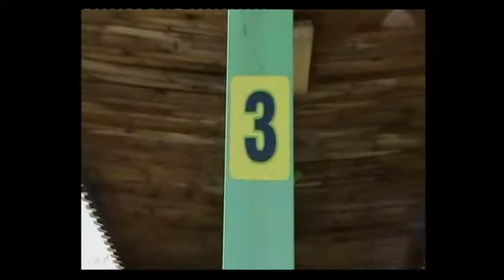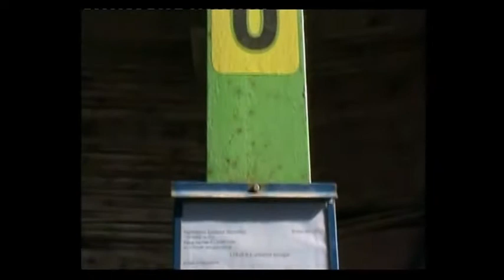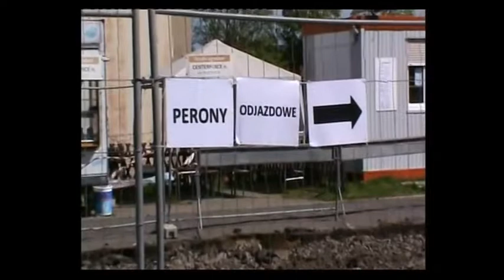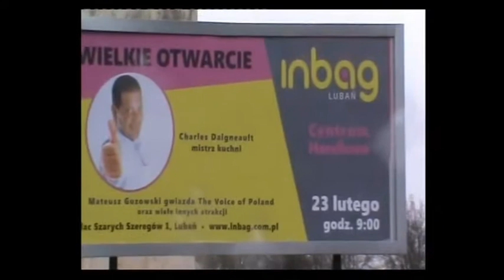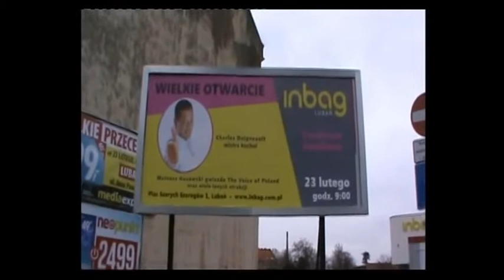SKOB LUBAŃ PKS LUBAŃ , GALERIA INBAG W LUBANIU